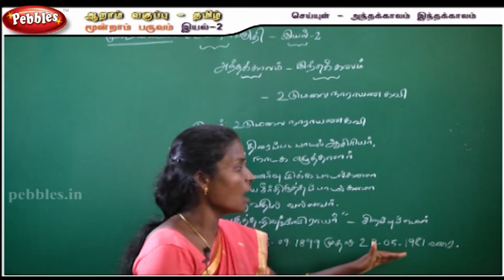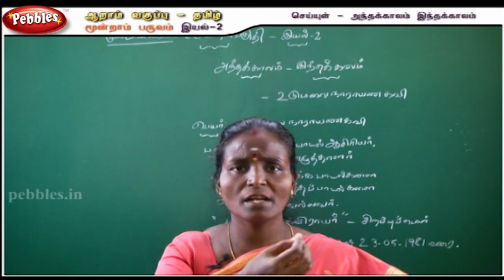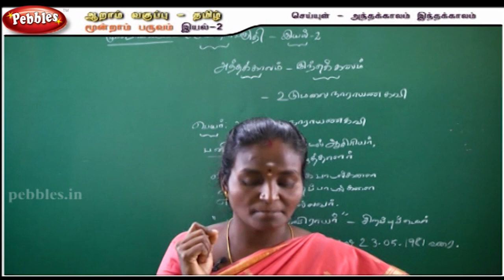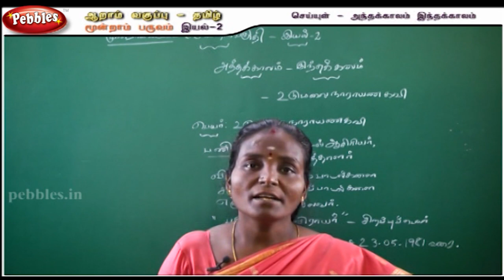Anthakalam & Inthakalam || Seiyul || 6th Std- தமிழ்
1.Seiyul
2.YeIakkanam
3.Urainadai
4.Thunaipadam